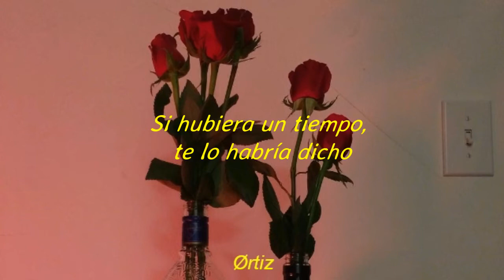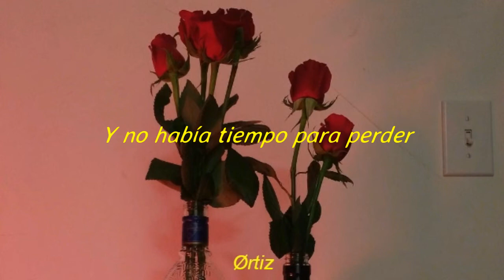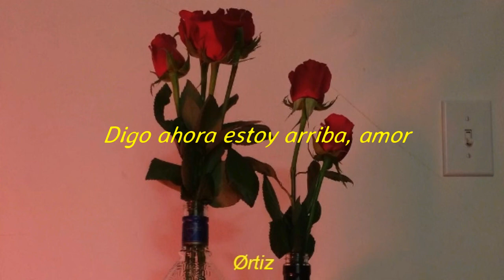Tommy Newport - On Top (Sub Español)